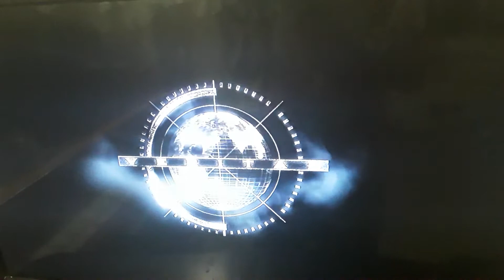Opening to Last Ounce of Courage 2012 Blu-Ray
1. FBI Warning
2. Blu-Ray Menu
3. Veritas Entertainment logo (February 3, 2006-present)
4. HellFighter Productions logo
5. In Association With Outpost Worldwide/B-Still Productions
6. Start of the film
2012 Rocky Mountain Pictures
2012 Veritas Entertainment
Release Date (Cinemas): September 14, 2012
Release Date (DVD & Bluray): Decamber 4, 2012